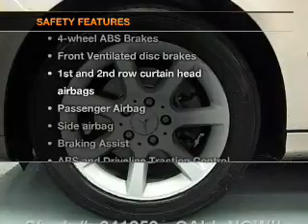2005 Mercedes-Benz C-Class - Stafford TX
Year: 2005
Make: Mercedes-Benz
Model: C-Class
Trim: C240 Luxury
Engine: 2.6 liter 6 cylinder 18 valve
Transmission: 5-Speed Automatic
Color: Desert Silver Metallic
Mileage: 64614
Address:
12053 Southwest Freeway